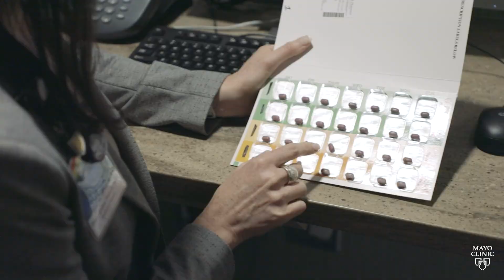Pharmacy Internship at Mayo Clinic College of Medicine and Science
Mayo Clinic College of Medicine and Science offers a 10-week Pharmacy Internship in Rochester, Minnesota, that provides comprehensive pharmacy education to approximately 10 students during the summer. This program offers in-depth exposure to pharmaceutical services at Mayo Clinic to help you further explore pharmacy as your future career. To be an eligible candidate for the internship, you must be enrolled in your second year of a doctor of pharmacy program within the U.S. that is either accredited or seeking accreditation.